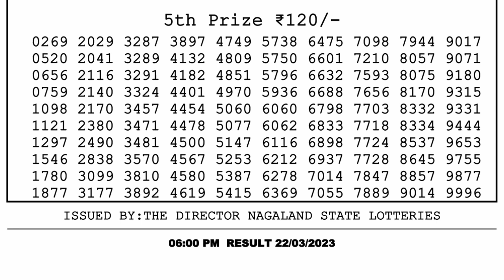Dear Lottery Sambad 6pm today 22.03.23 Nagaland State Lottery Result